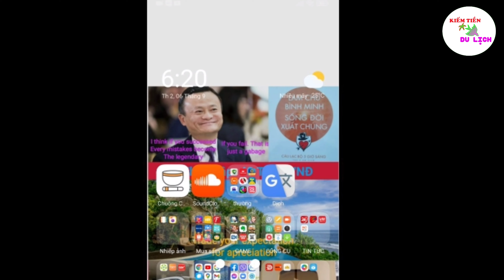Câu Lạc Bộ 5 Giờ Sáng Robin Sharma | Thức Dậy Sớm Có Tác Dụng Gì | Thực tế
Đây là câu lạc bộ 5 giờ sáng của Robin Sharma. Một nhà diễn thuyết truyền cảm hứng sông, với ngôn từ hết sức giản dị và dễ hiểu. Cuốn sách đã được tui rút gọn và làm thành video này để tạo cảm giác tương tác cùng bạn thức dậy lúc 5 giờ

Quả thật nếu chưa từng dậy sớm thì câu hỏi: Thức dậy sớm có tác dụng gì? Và làm cách nào để có thể thức dậy sớm.

Bạn nên xem Video: Câu Lạc Bộ 5 Giờ Sáng | Thức Dậy Sớm Có Tốt Không của tui được phát sóng vào ngày mai.

Là thành viên câu lạc bộ 5 giờ sáng. Đây là Audio tạo động lực giúp bạn tiến lên từng ngày và dần thói quen tốt này sẽ giúp bạn có nhiều thời gian hơn dành cho đam mê, ước mơ, hoài bão của riêng bạn. Nên nhớ là của RIÊNG bạn, bạn phải tự đi mà đạt lấy nó. Đây không phải lúc bạn lấy lý do để phó thác mọi việc để rồi khi về già bạn sẽ lạc mất nó. Chúc bạn kiên trì để vượt qua mọi thứ